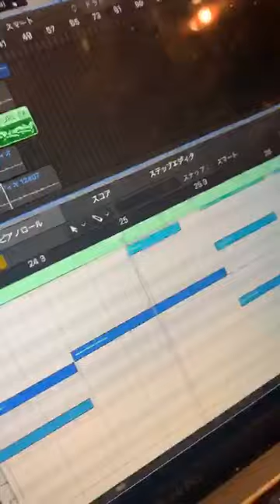200227 인스타라이브 타케우치 미유 no chat